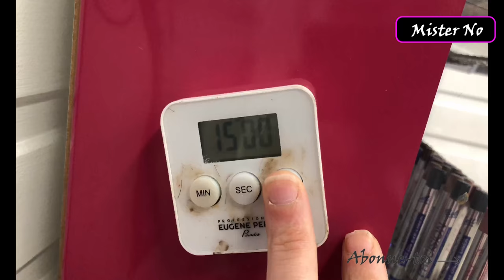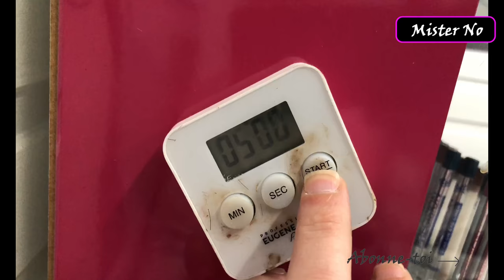La permanente du futur est arrivée by Mister No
Une façon futuriste et innovante pour faire vivre l'experience Permanente de manière inattendue. Des plus jeunes aux plus habituées de ce type de service, cette technique fédérera une nouvelle clientèle et confirmera votre expertise auprès de votre clientèle.
En plus vous économiserez du produit, et préserverez d'avantage la fibre capillaire. 100% bénéf!!
N’hésitez pas   à me contacter si vous désirez vous procurer ce système novateur, d'autres vidéos vont prochainement arriver, pour démontrer la multitude de possibilités offertes par ce concept.